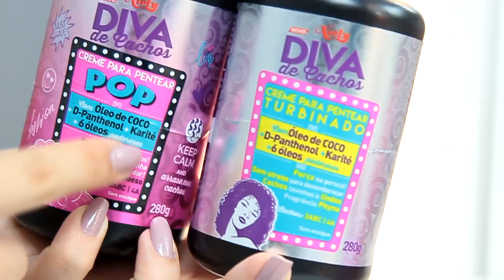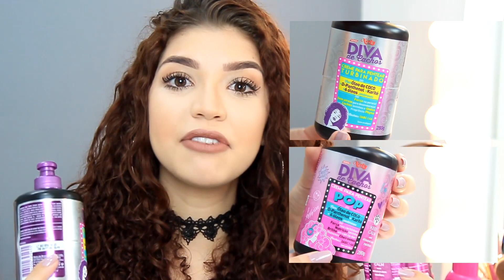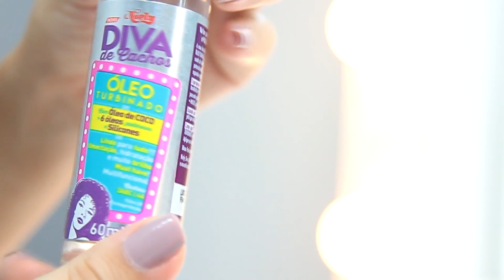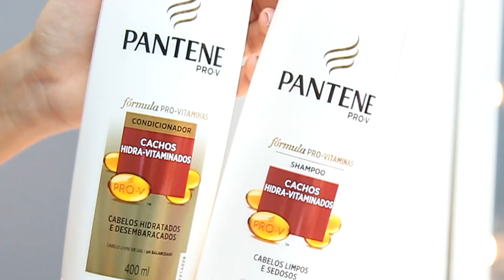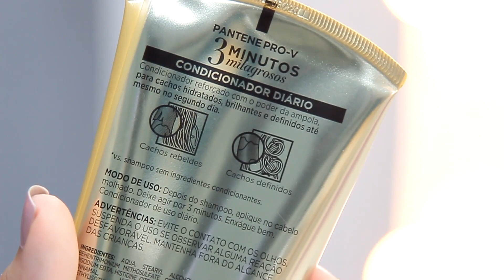MUITOS RECEBIDOS DE CABELO + RESENHA | Por Jessica Melo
Tem interesse em anunciar sua marca comigo?

💡 Iluminação
🎥 Câmeras
Canon SL3 DSLR
🎤 Microfones
Hollyland Lark Max
💻 Edição